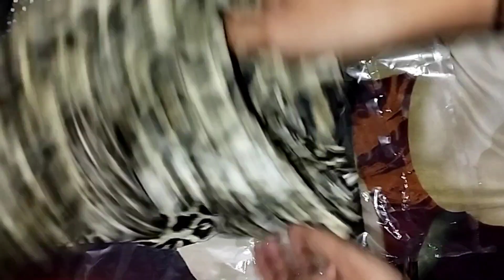stylish top&bottom sets collections| Rs under -400 fabric-crepe